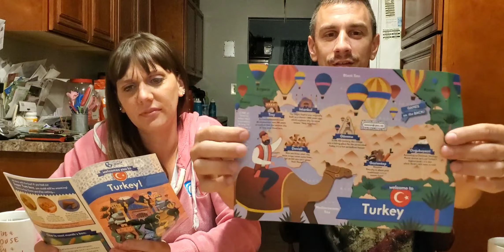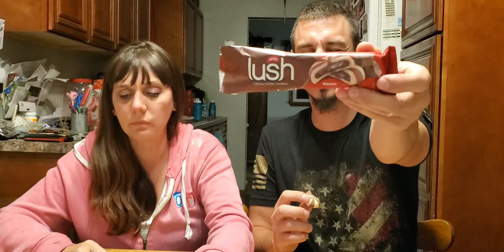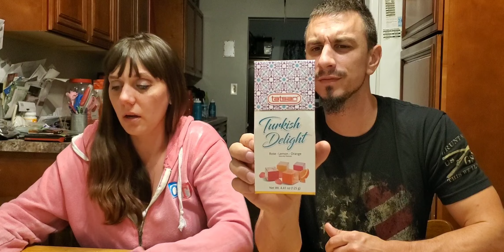August 2019 Universal Yums Unboxing. Turkey!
This months Universal Yums box was filled with ups and downs! Didn't think anything could come close to that smoked plum candy from Taiwan but. Hope you enjoyed the video and thanks for hanging out with us tonight!